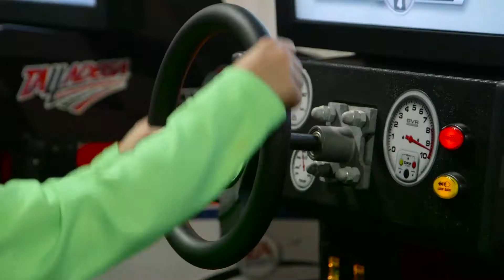100 Year Anniversary - Thomas Built Buses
Thomas Built Bus celebrates 100 years of innovative school bus design and manufacturing, ensuring the most durable, safe, smart and efficient student transportation available.